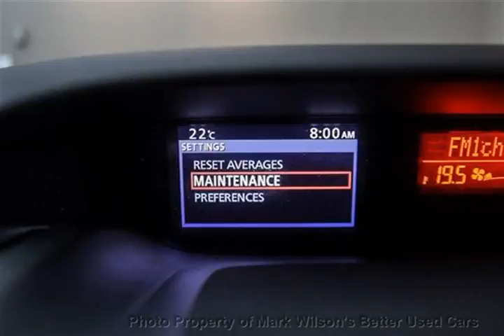Mark Wilsons Better Used Cars - 2010 Mazda CX-7 AWD GT w/ NAVI! SUNROOF! LEATHER! $81 WEEKLY @ 4.9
Mark Wilsons Better Used Cars - 2010 Mazda CX-7 AWD GT w/ NAVI! SUNROOF! LEATHER! $81 WEEKLY @ 4.9 A0325115